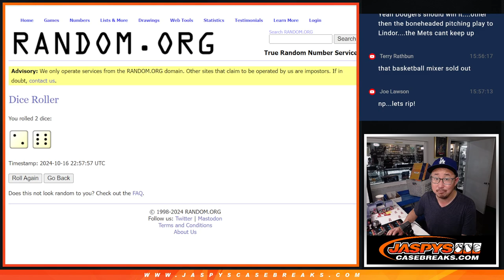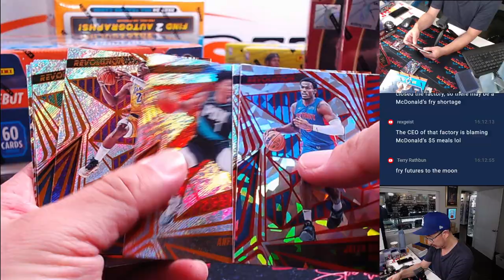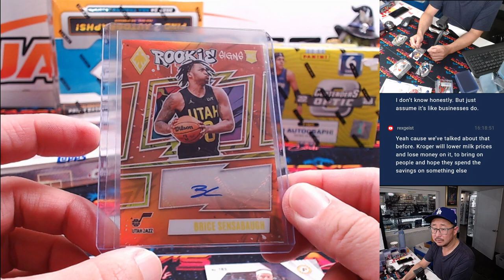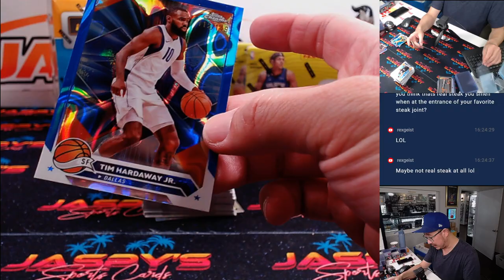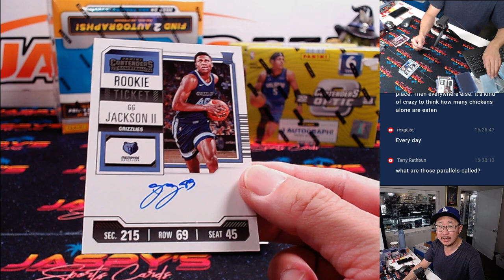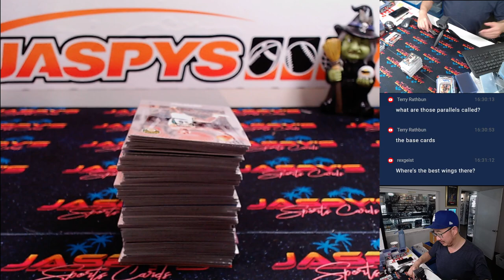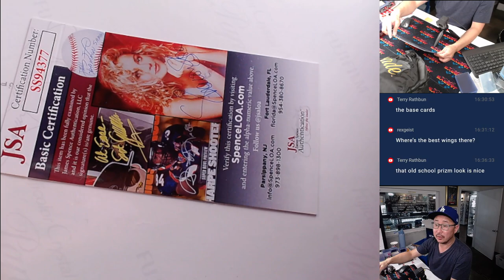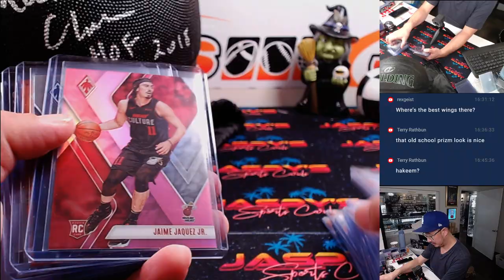W, 10/16/24 - Jaspy's Just Another Mixer Monday 10-Box Basketball Mixer *RT*